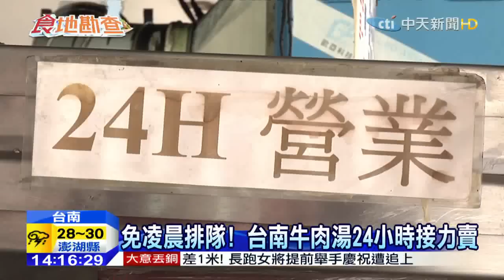20150826中天新聞 免凌晨排隊！ 台南牛肉湯24小時接力賣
台南現宰溫體牛肉湯，幾乎成了非吃不可的特色美食，現在還有開24小時的牛肉湯店結果晚上的觀光客，比早上多更多。